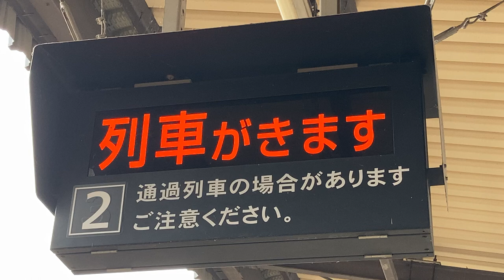JR西日本 総社駅 ホーム 列車接近表示機